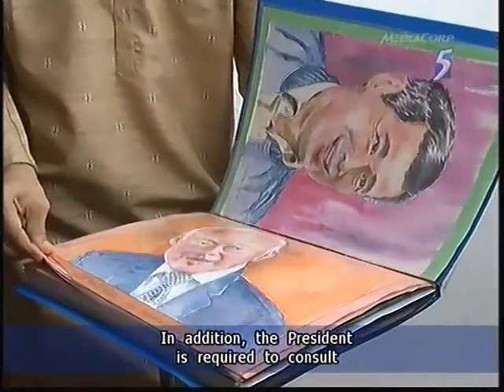Shanmugam explains role of President - 10Jun2011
SINGAPORE: Law Minister K Shanmugam has explained what the President is elected and empowered to do under the Singapore Constitution.

A statement by Mr Shanmugam said that under the Constitution, the President has custodial powers, not executive powers.

He can veto or block government actions in specified areas, but he has no role to advance his own policy agenda.

Singapore has a Parliamentary system of government, with the Prime Minister being the head of government and has the authority and responsibility to govern Singapore.

National policies and running the government are the responsibility of the Prime Minister and Cabinet.

The statement also explained that the President's veto powers over the government are limited to specific areas:

(a) Protection of past reserves, that is, reserves accumulated during previous terms of office of government;

(b) Appointment of key personnel; and

(c) ISA detentions, CPIB investigations and any restraining order in connection with the maintenance of religious harmony.

The statement added that the Constitution protects the past reserves of the government and key statutory boards and government companies (like the CPF Board, MAS, HDB, GIC and Temasek).

The reserves include physical assets like land and buildings as well as financial assets like cash, securities and bonds. The government of the day can only spend past reserves with the approval of the President.

However, the President does not direct the operations of these statutory boards and government companies.

In particular, he is not empowered to direct the investment strategies of GIC and Temasek.

The investment strategies of GIC and Temasek are the responsibility of their respective boards and managements.

The government's role is to appoint suitable and qualified individuals to the two boards.

The President's role is to approve board appointments proposed by the government.

The President also receives the audited annual accounts of GIC and Temasek, and has access to any of the information that is available to their boards.

This system of governance has allowed the GIC and Temasek to operate professionally and to achieve good returns over time, comparable to other reputable global investors.

On all other matters, under the Constitution the President must act in accordance with the advice of the Cabinet.

In addition, the President is required to consult the Council of Presidential Advisers when exercising his veto powers in connection with reserves and appointments.

The President's veto powers are an important check against a profligate government squandering the nation's reserves or undermining the integrity of the public service.

That is why the President is directly elected by the people to have the mandate to carry out his custodial role and the moral authority to say 'no' if necessary to the elected government.

The statement added that to safeguard the integrity of the public service, the President has the discretion to refuse the appointment of a person to certain key positions in the public service.

He can also refuse to concur with the removal of persons from these key positions.

These include the Attorney-General, chairman and members of the Public Service Commission, the Auditor-General and the chiefs of the Armed Forces and Police.